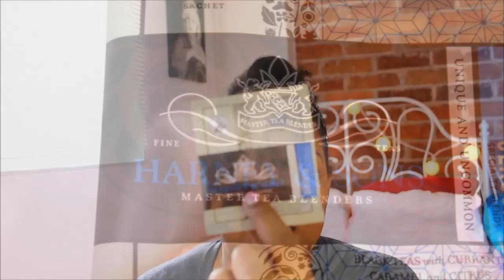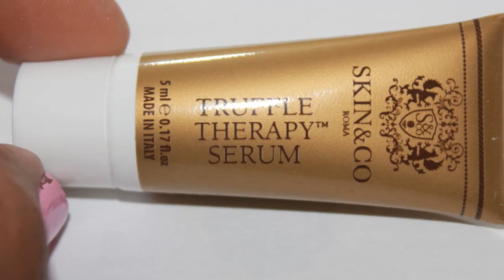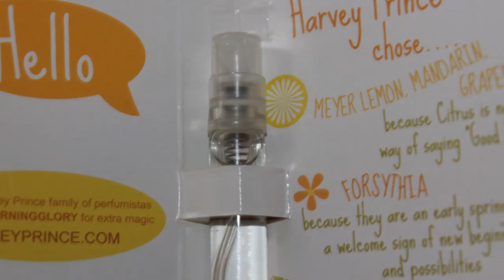BirchBox Unboxing February 2014!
Happy Valentines Day! So here is my Birchbox for the month of February. I hope everyone enjoys their day and even if you are single, take tonight to take extra care of YOU!